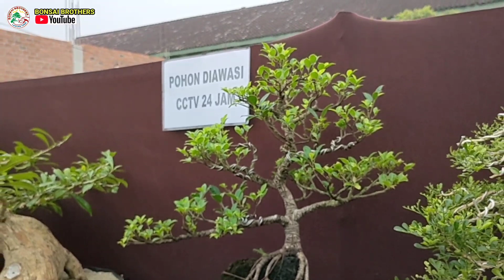INSPIRASI BONSAI KIMENG KHUSUS UNTUK PEMULA YANG LAGI BIKIN PROGRAM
Sobat bonsai kali ini kita belajar bersama dari bonsai yg ada di pameran lokalan yaitu bonsai beringin kimeng, saya yakin bonsai ini sangat cocok sekali buat sobat semuanya dari bentuk dan ukuran serta tehnik pembuatan nya terlihat mudah sekali untuk di tiru dan sedikit di modifikasi. Simak vidionya.